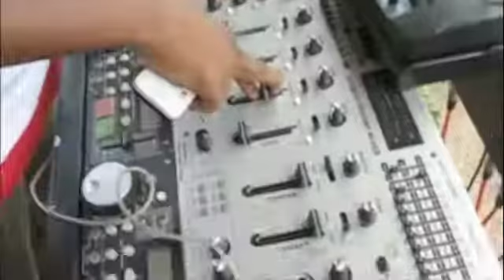Donor Thank You.m4v